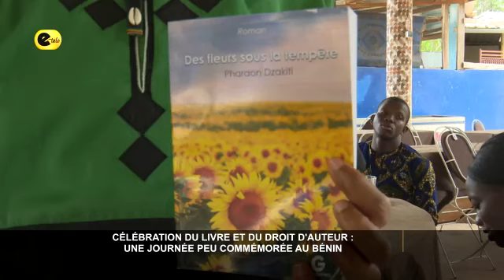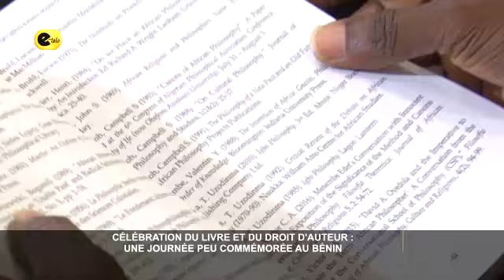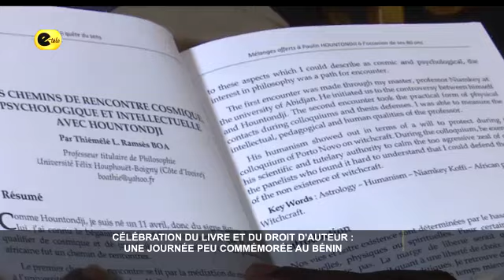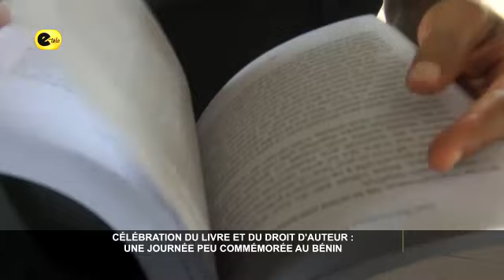Célébration du livre et du droit d'auteur : Une journée peu commémorée au Bénin